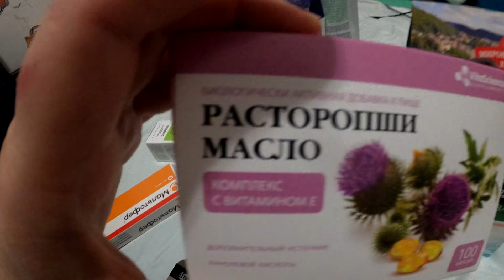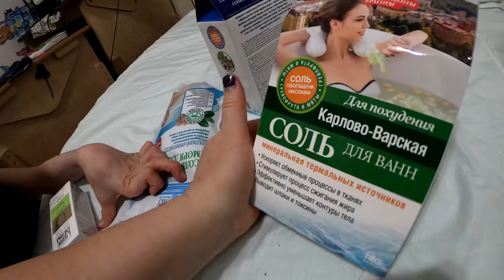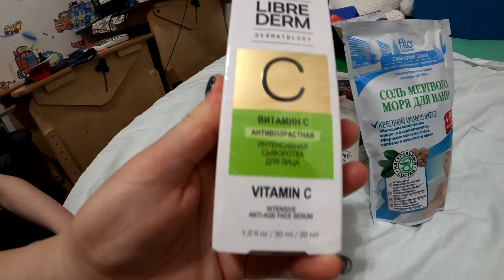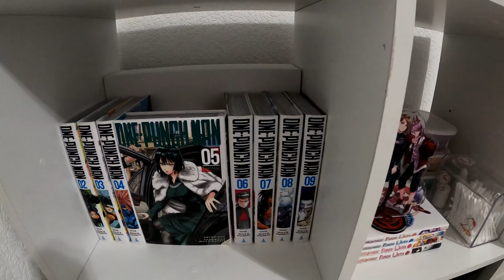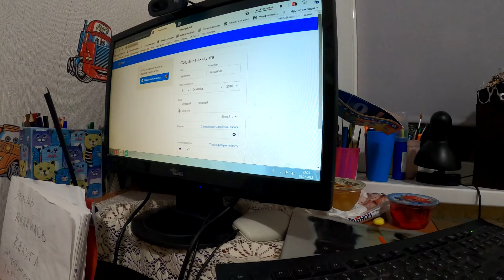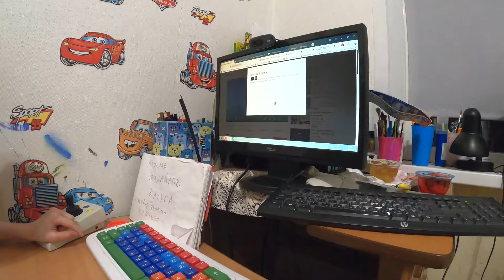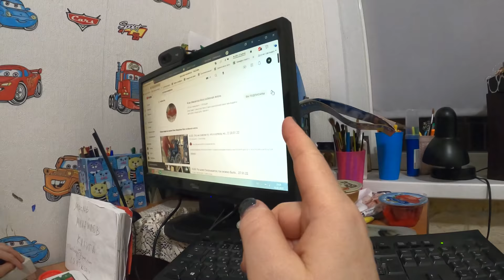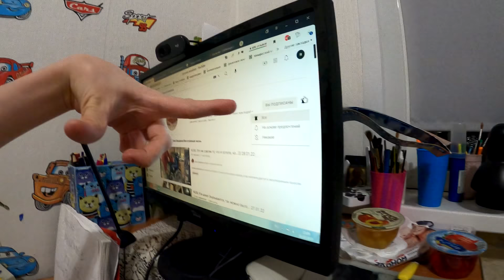VLOG: Состояние -хочется плакать. 01.02.22